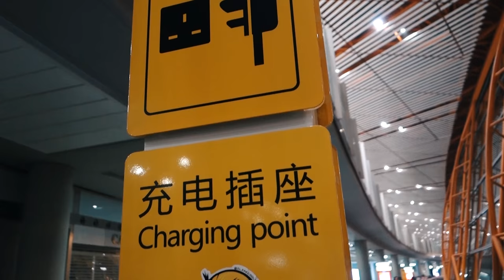50 Hours and 4 Airports Later... 🇸🇪 SWEDEN #1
DAILY VLOG #1 of 27. Mattias and I have finally arrived in Skellefteå in the North of Sweden after 50 hours of travel with a 19 hour layover in Beijing... Needless to say I'm feeling exhausted and jet lagged.

Hope you like the first vlog!

Kram,
Leonie xo.